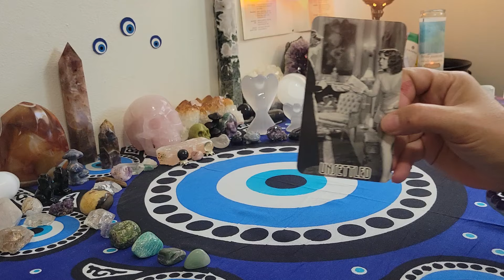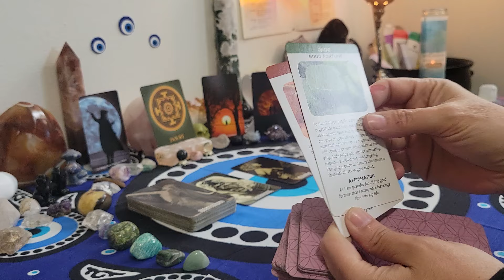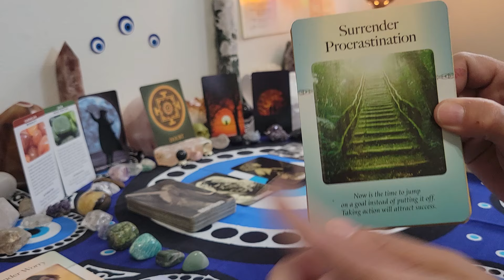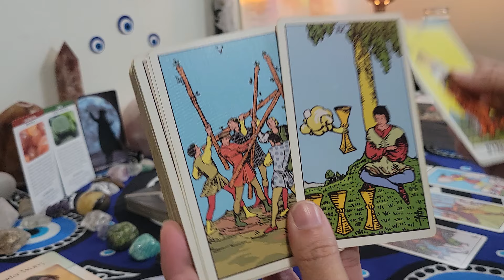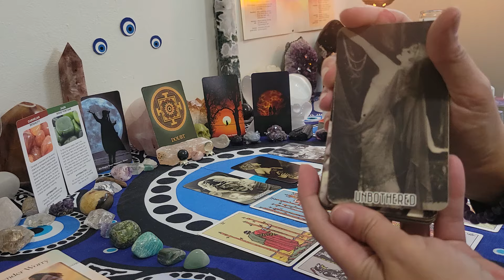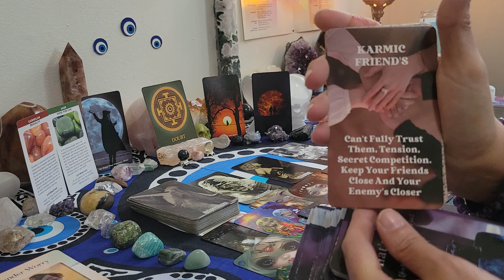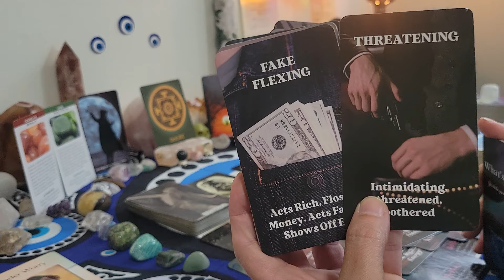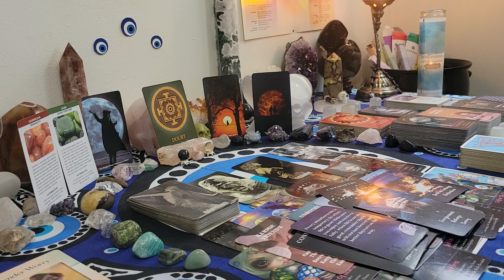Virgo ♍️ Very unsettled can't believe everything is still working out in your favor